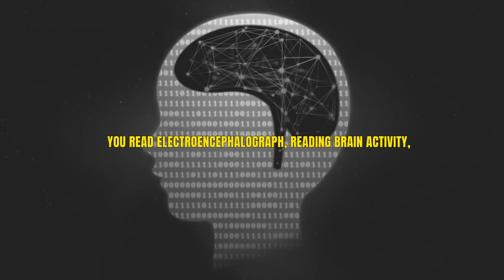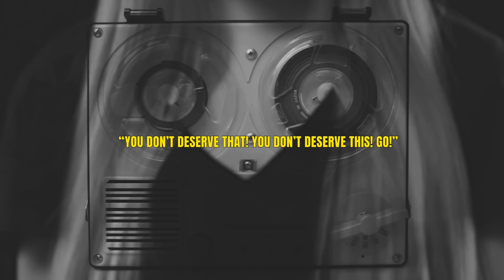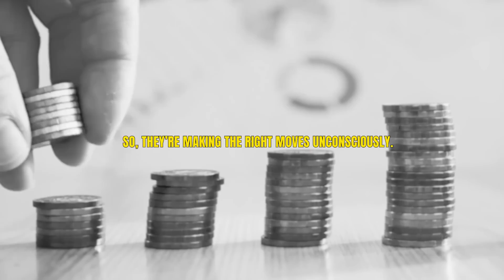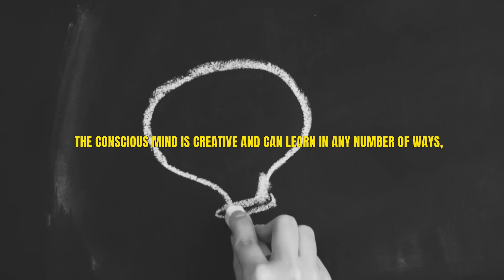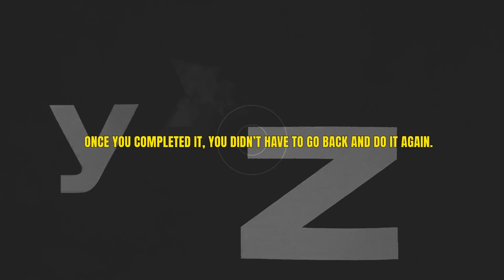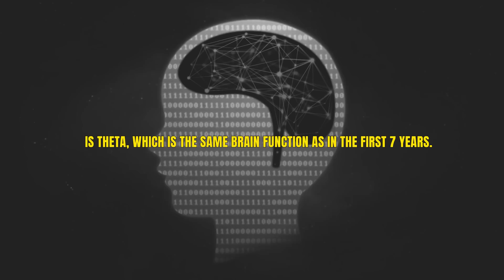The Most Eye Opening 6 Minutes of Your Life - Dr. Bruce Lipton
1. Rich Dad Poor Dad by Robert Kiyosaki
2. The 4-Hour Workweek by Tim Ferriss
3. How to Win Friends and Influence People by Dale Carnegie
4. The 48 Laws of Power by Robert Greene
5. The Way of the Superior Man by David Deida
6. Man's Search for Meaning by Viktor Frankl
7. Mastery by George Leonard
8. Mindfulness for Beginners by Jon Kabat-Zinn
9. The Obstacle is the Way by Ryan Holiday